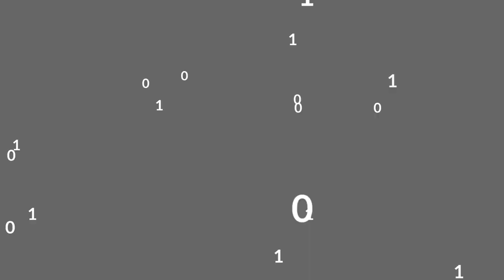The Data Strategy Show | Intelligent Data S2E3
Having a good data strategy is key to getting the most out of your data. This episode explores how you can get the most value out of your data, and why your data strategy should be tied to all of your business strategies.

Samir Sharma is a data strategist, speaker, podcast host, and an industry leader in data strategy. He is a passionate data strategist who is determined to align business strategy to data strategy. He has built frameworks to ensure business buy-in for an organization's data strategy. In this episode, he talks about data strategy and its relationship to business value.

Intelligent Data with Arvind Murali